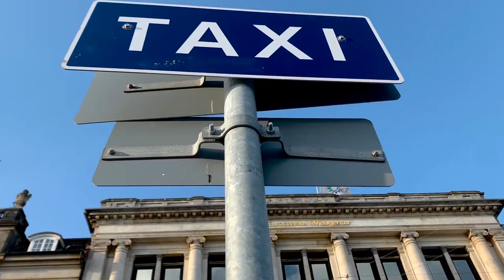Lonesome Town final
Short video made during the first Covid-19 shutdown in Copenhagen.